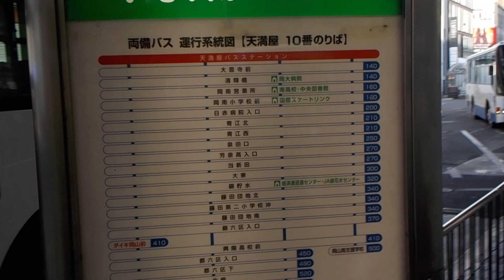両備バス・宇野駅行き【両備バス・１Ｄａｙフリー乗車券（土日祝・大人１，５００円）で乗車】天満屋バスステーション・１０番のりば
岡山市道・錦町古京線
県庁通り
（株）天満屋
岡山店
天満屋バスステーション
両備ホールディングス（株）
両備バス
玉野営業所
１４３４
岡山駅・荘内・宇野駅線
（岡山駅→宇野駅）
１０番のりば
停車中
★両備バス・１Ｄａｙフリー乗車券
発売価格
平日用
大人・１，８００円
小人・５００円
土曜日・日曜日・祝日用
大人・１，５００円
小人・５００円
発売場所
岡山駅総合案内所・倉敷駅案内所・玉野観光センター・西大寺観光センター
令和元年８月３１日（土）天満屋バスステーション（岡山県岡山市北区中山下２丁目４番１号）